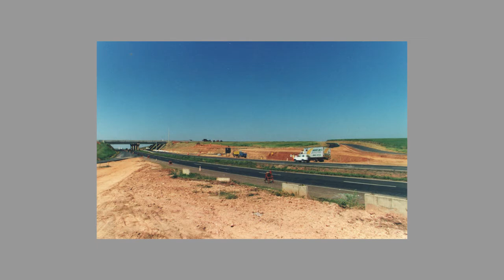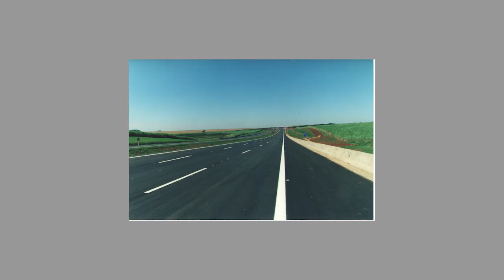Santa Barbara 200 anos - Prolongamento da Rodovia dos Bandeirantes - EP 56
Apresentação
Antonio Carlos Angolini